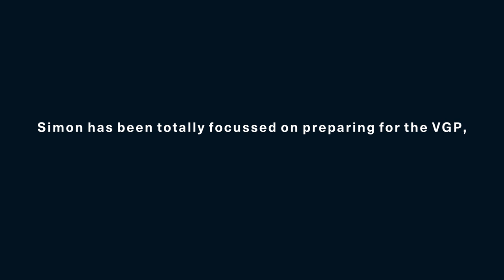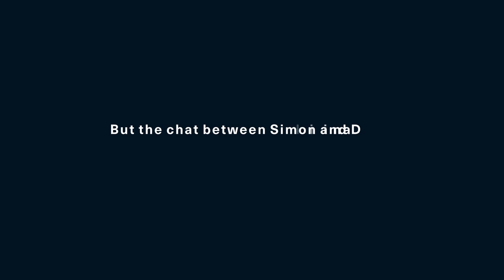Simon Neil and Daniil Kvyat chat about the Canadian VGP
After the on-line guitar lesson, Daniil repays the favour and gives Simon Neil of Biffy Clyro plenty of good advice on how to tackle the Canadian VGP. They spoke about the circuit, strategy, music, training and much more…